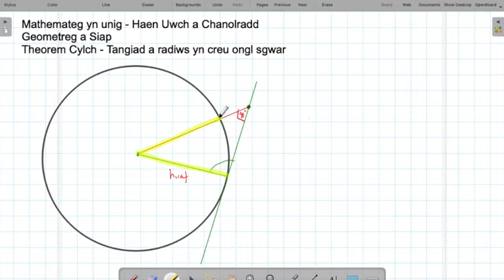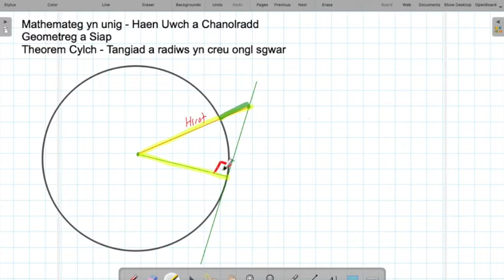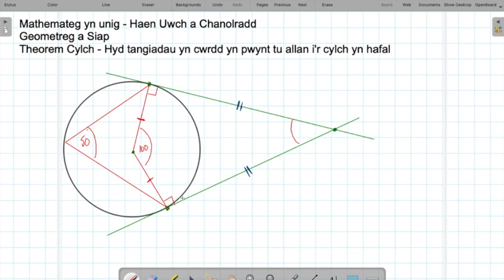Theorem Cylch - Tangiad a Cylch